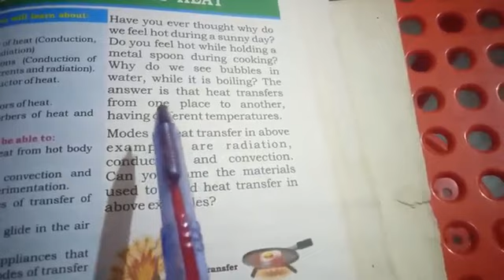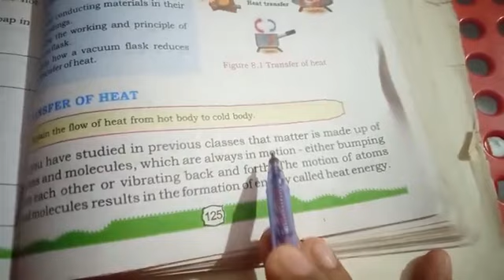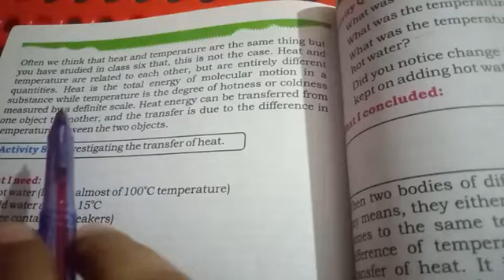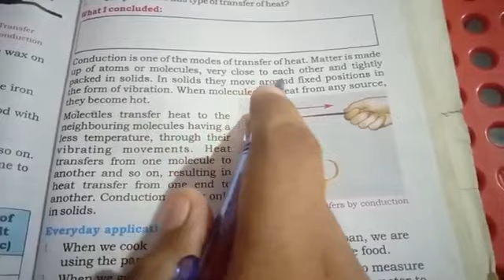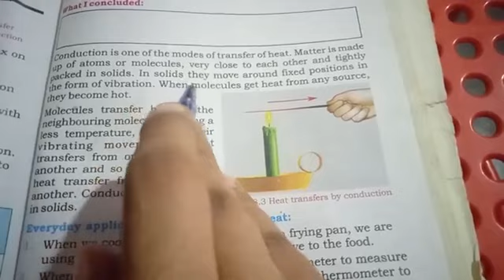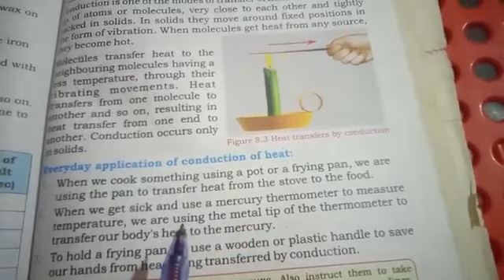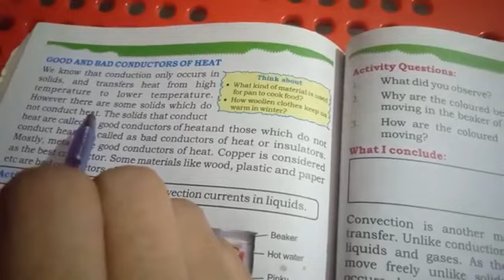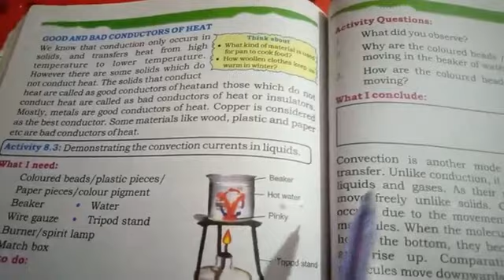Grade 7th General Science Transmission of Heat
Grade 7th
Unit 2 Subject General Science
Topic   Transmission of Heat
Topic
Transfer of Heat
Modes of Transformation of Heat
Good and bad conductors of heat